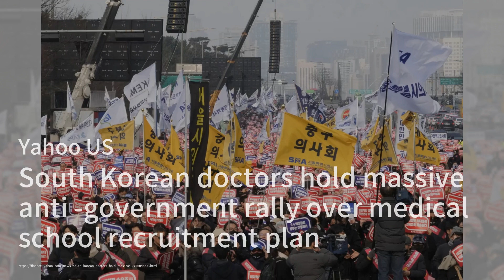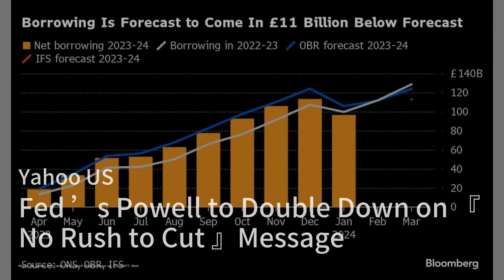告别傅宝：韩国与大熊猫告别；绿色在18号洞上戏剧性地抓到小鸟，夺得汇丰女子世界锦标赛；首尔加强打击针对中国游客的“倾销旅游：兩韓簡報20240304